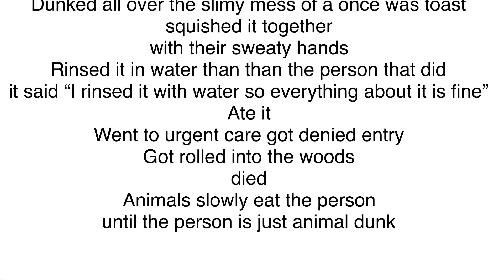The Dream community is-